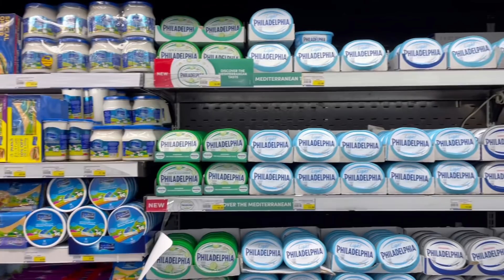صنعت أكبر تشيز كيك في العالم!!! 😱حجمها صادم🤯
صنعت أكبر تشيز كيك في العالم!! 🍰